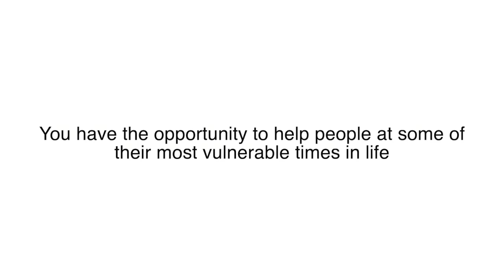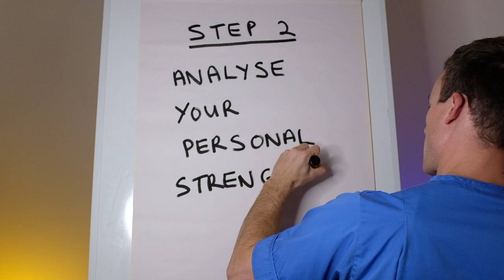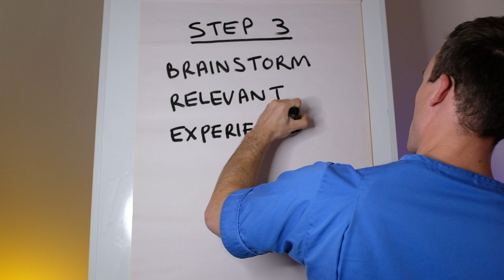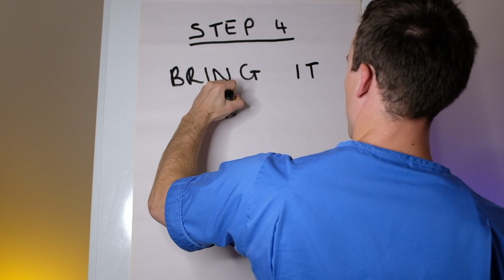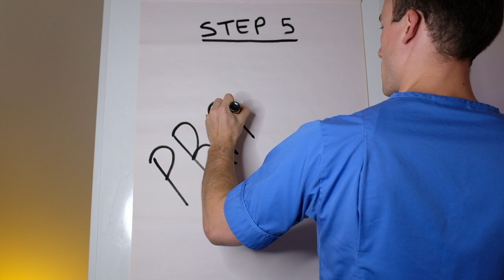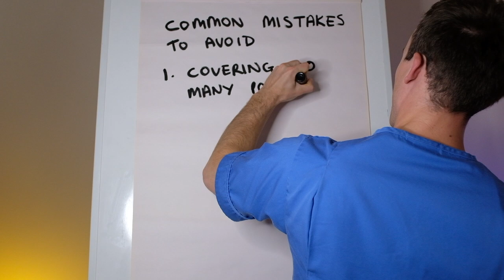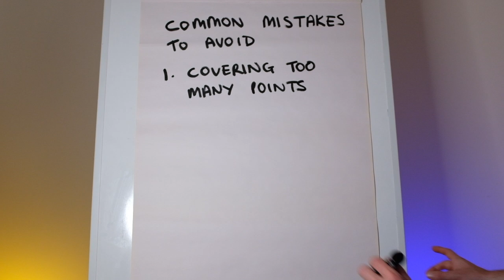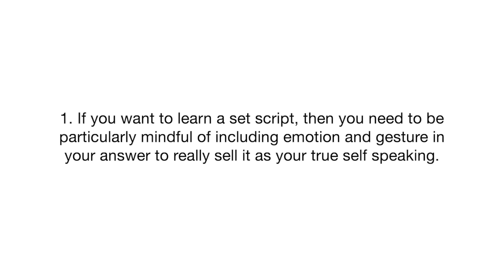This Question Could Stop You Getting Into Medical School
I've got a five-step process that will walk you through developing a killer answer to the MOST COMMON medicine interview question. To answer the question ‘why do you want to be a doctor?’ it’s best to prepare before being asked in an interview. You’ll need to identify your key reasons for pursuing medicine as a career, analyse how your personal strengths support these reasons and evidence each point with an example or anecdote. But that’s only half of the story. In this video, I’m going to cover WHY interviewers ask this question, WHAT they mean by it, and HOW you’re going to answer it.

⌚ Timestamps:
00:00 Intro
01:01 Why You're Asked It
04:16 What You're Being Asked
05:40 How To Answer It
06:24 Step 1
07:44 Step 2
08:27 Step 3
09:09 Step 4
10:34 Step 5
11:20 Common Mistake 1
12:30 Common Mistake 2
13:26 Common Mistake 3

📚 You can also read the article that accompanies the video